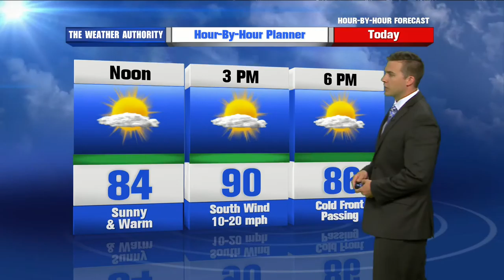See Jared Robinson's Full Forecast at